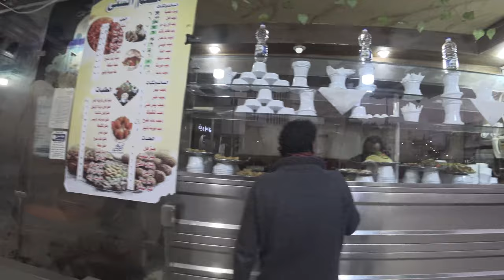The Real Hurghada - Off the Tourist Zone (2023)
Ever wondered how locals live in Hurghada, Egypt? Find out in this video!